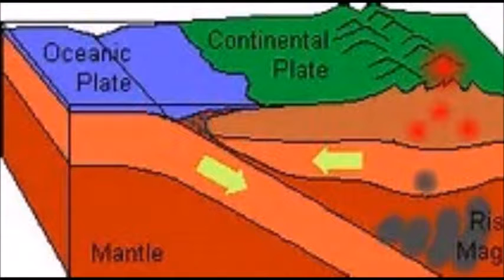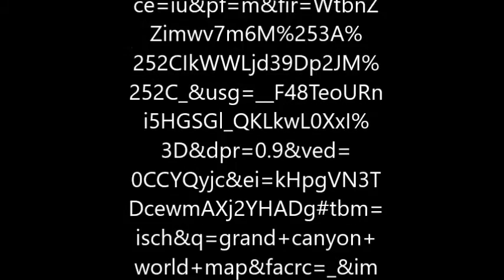My digital presentation on the Grand canyon